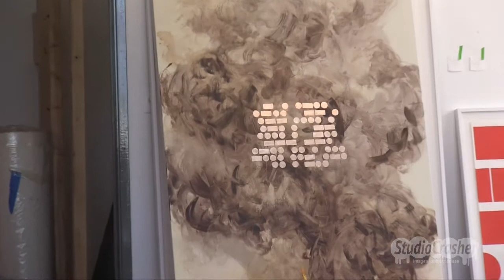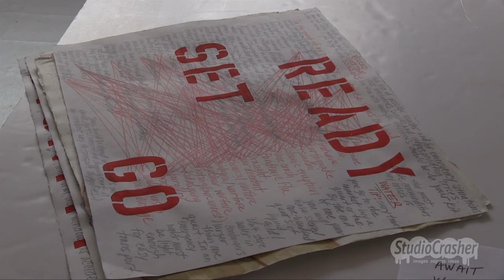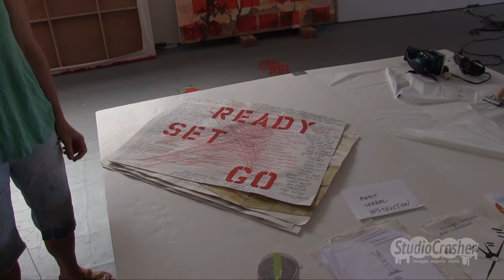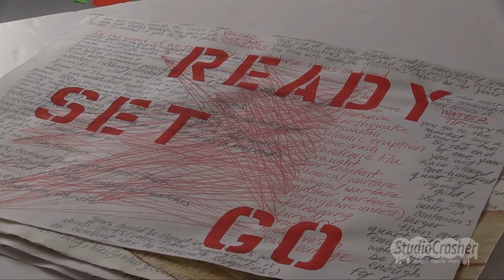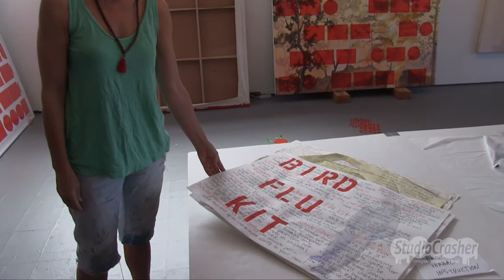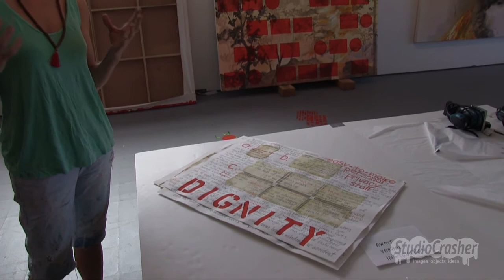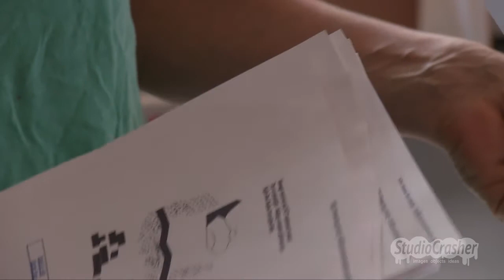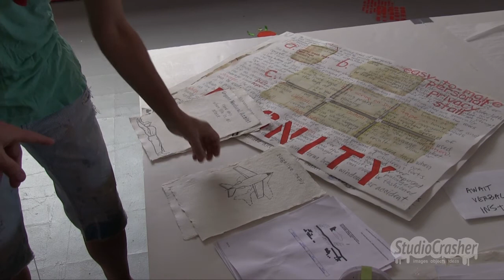Kit Messham-Muir: Interview with Claudia Parducci, Los Angeles, 24 September 2012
I met with Claudia Parducci, contemporary artist, in her studio in Los Angeles.  We talked about her studio practice, and the ways in which she deals with the slippages in meaning when things get lost in translation.

Dr Kit Messham-Muir
The University of Newcastle